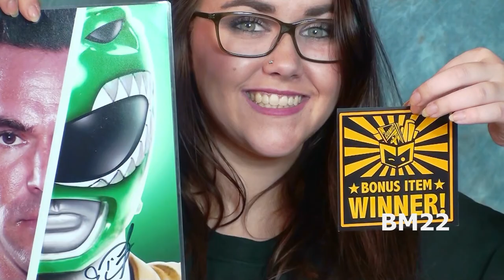Puffer Fish Dogs of the Sea; No Carrots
People say puffer fish are the dogs of the sea. So today we take a look at that theory.